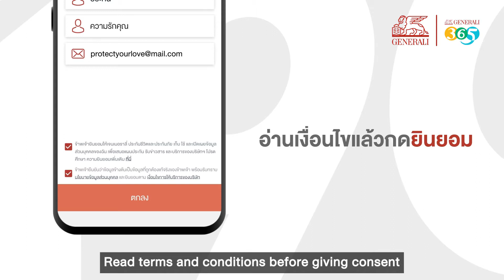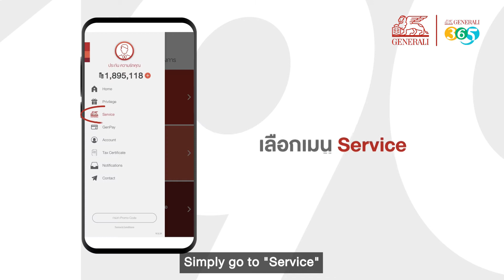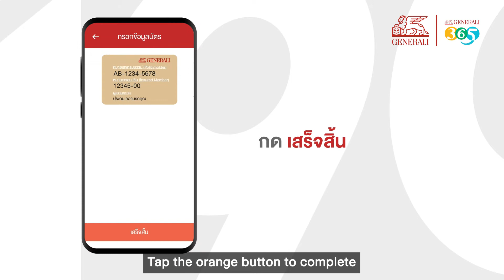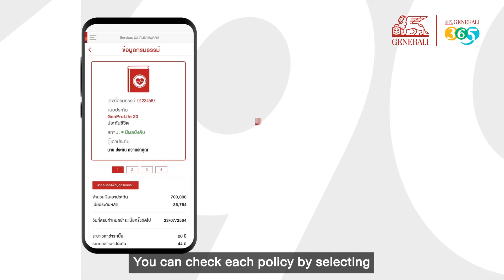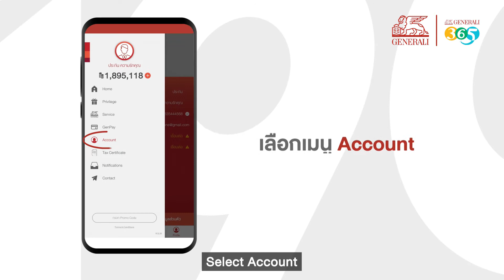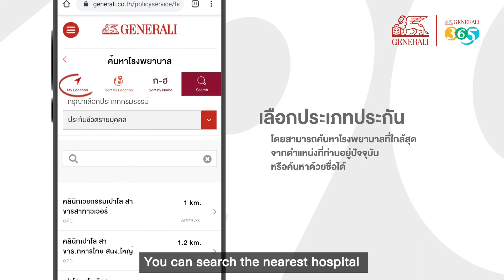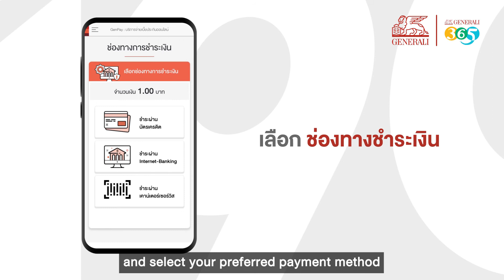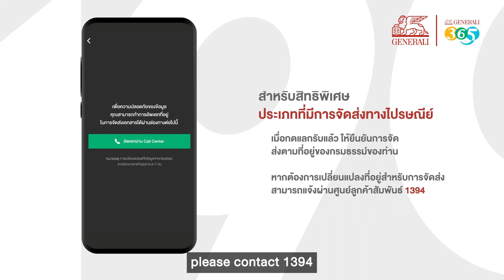แอปพลิเคชัน Generali 365 | ขั้นตอนการใช้แอปพลิเคชันเมนูต่างๆ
วิธีใช้แอปพลิเคชัน Generali 365 กับหลากหลายบริการออนไลน์ เพื่อลูกค้าเจนเนอราลี่ ตลอด 365 วัน

00:05        ขั้นตอนการสมัครสมาชิกใหม่ (How to register)
00:52        ขั้นตอนการเข้าสู่ระบบ (How to login)
01:09        วิธีลงทะเบียนสำหรับประกันรายบุคคล (How to register for Individual Policy)
01:49        วิธีลงทะเบียนสำหรับประกันกลุ่ม (How to register for Group Policy)

02:55        การดูข้อมูลประกันรายบุคคล (For Individual Policy)
03:45        การดูข้อมูลประกันกลุ่ม (For Group Policy)
04:08        การแก้ไขข้อมูลส่วนตัว (How to change account's profile)
04:31        การดาวน์โหลดหนังสือรับรองการชำระเบี้ย (How to download Tax Certificate)
05:10        การค้นหาโรงพยาบาลในเครือ (How to Find Hospital Network)
05:30        การชำระเบี้ยออนไลน์ (How to make online payment)
06:51        ขั้นตอนการแลกรับสิทธิพิเศษ (How to Redeem Privileges)

Generali 365 สิทธิพิเศษและบริการออนไลน์ ดูแลคุณตลอด 365 วัน
ดาวน์โหลดฟรี ได้ทาง Play Store, App Store